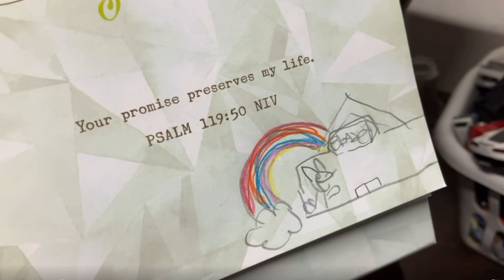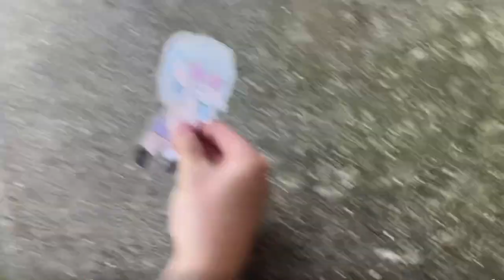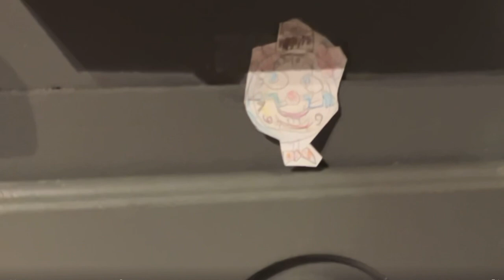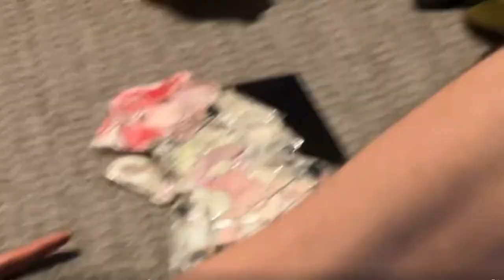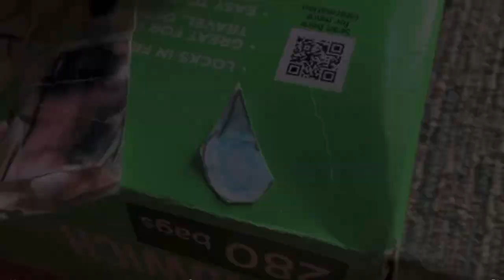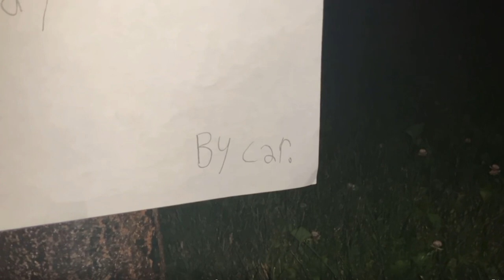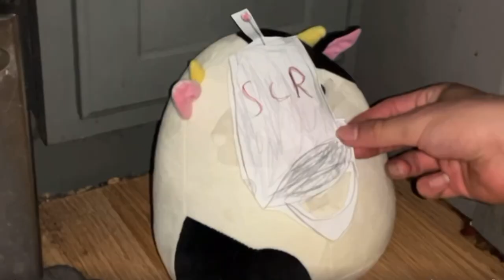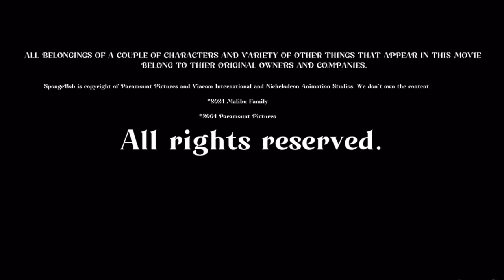MF - Banjo & Kazooie’s Adventure (A Reenact Of The SpongeBob SquarePants Movie) READ DESC!!!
Please read this before watching the movie!!!
This is a reenact of the entire SpongeBob movie 2004. The scenes of the pirates at the theaters are not included only because it didn’t fit in our story of MF.

DON'T expect this project to be perfect this is literally the first time making something like this.

MF stands for Malibu Family an adult dark humored show created by myself and ​⁠​⁠​⁠@giggleshitter_fartbuckle_III . It has been around since 2019 but just hasn’t ever been uploaded because it just something we did for fun without recording with 62 episodes not recorded. Malibu Family’s lore of characters has Pikachu, a rude officer, Banjo & Kazooie are made into a duo with a really high stupidity, Pyra a kindhearted being who is always happy, Kirby, a being who likes to stream, Incineroar a wrestling Pokémon who is extremely rich, Sky, a simp against Boyfriend & Salty and made for a villain replacing Plankton because she usually does violent things in MF. To learn more about MF go to the wiki
The character Pyra doesn’t speak because that’s just how we always had her since we made her appear and we just are bias towards her and don’t want to mess up her voice.
My YouTube is acting strange and won’t let me allow my comment section on this movie. All of SpongeBob belongs to Paramount, Nickelodeon and Viacom, we don’t own the franchise.
For more information about the unrecorded series of Malibu Family visit the wiki